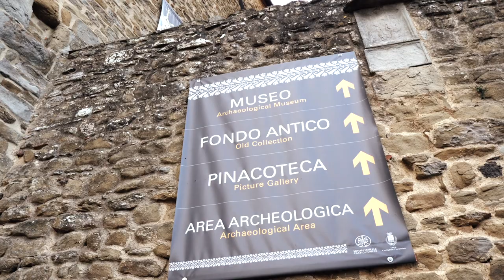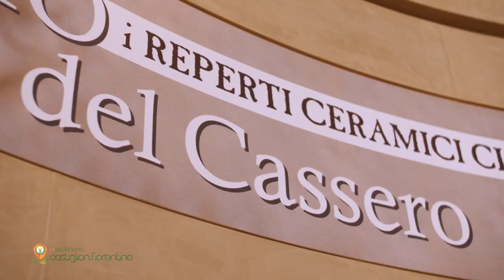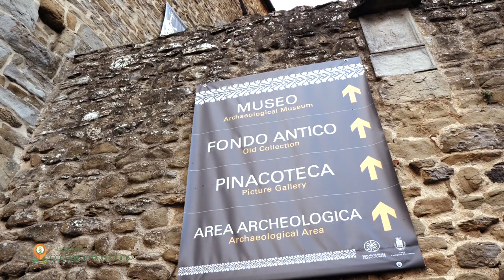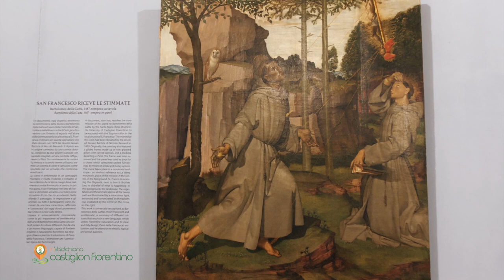InValdichiana | Castiglion Fiorentino - Arte e Cultura